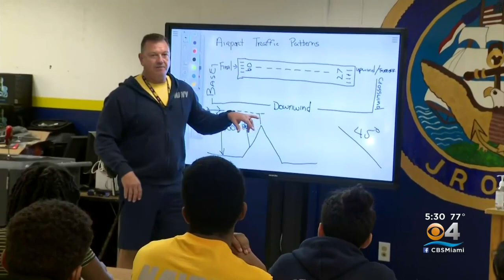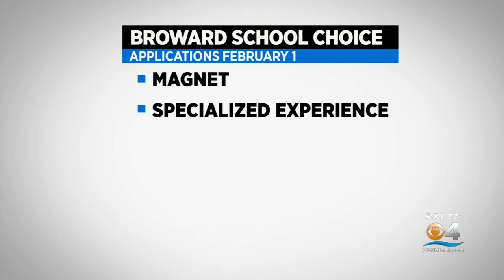Magnet Schools Applications Coming Up For Broward Students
Applications for Broward magnet schools is coming up. CBS4's Joan Murray has more.